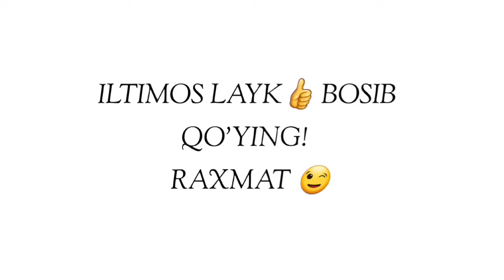Ўзгаришни хохлаганлар эшитсин! ~Абдуллох Домла ~abdulloh domla